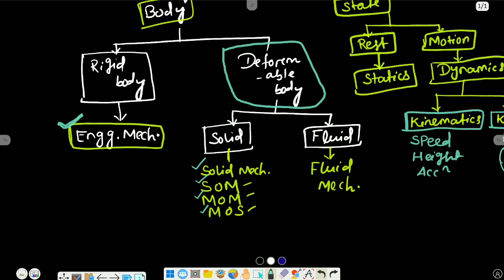Introduction to Engineering Mechanics by Nilamadhab Sir • Diploma Odisha Students• OJEE and 1st Year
Welcome, Odisha SCTEVT Diploma students!
In this video, Nilamadhab Sir provides a comprehensive introduction to Engineering Mechanics, a crucial subject for both OJEE preparation and 1st-year diploma students. Whether you're looking to strengthen your fundamentals or get ready for exams, this session covers key concepts that will set a strong foundation for your engineering journey.

Engineering Mechanics
Nilamadhab Sir
Diploma Odisha
OJEE
1st Year Diploma
Odisha SCTEVT
Applied Physics
Mechanics for Diploma Students
Diploma Engineering
Introduction to Mechanics
Diploma Syllabus Odisha
Engineering Concepts for Diploma
Engineering Mechanics Basics
OJEE Preparation
Diploma 1st Year